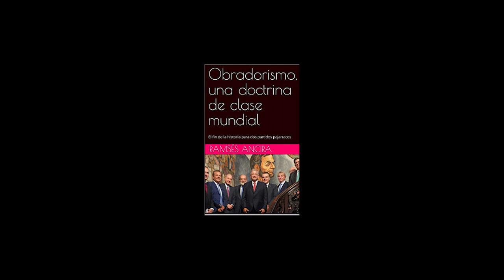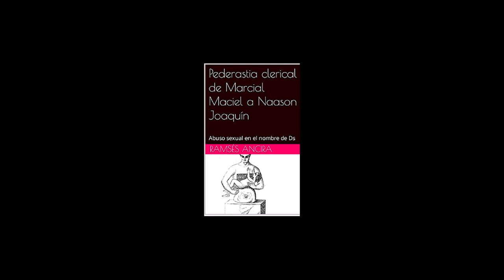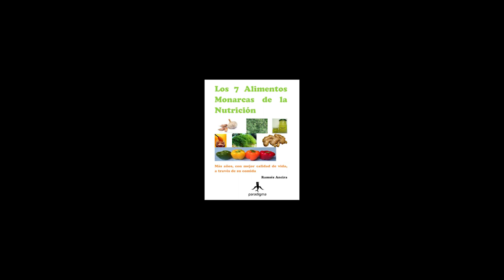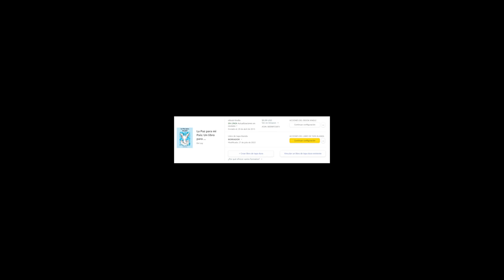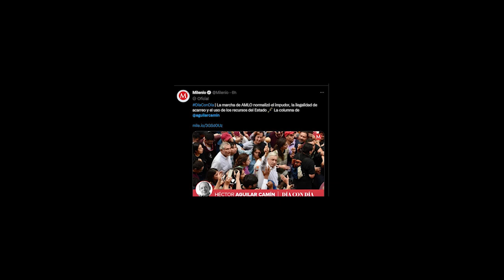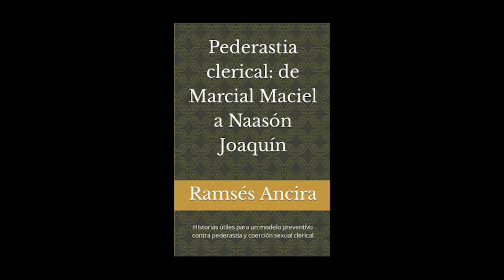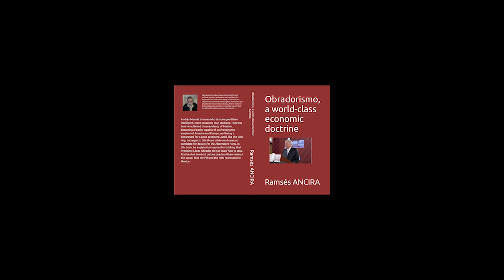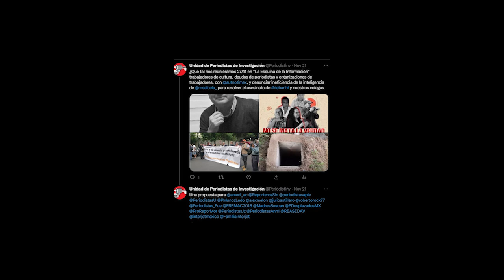Audiolibro Reportero Encubierto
Para Abraham Torres Tranquilino, Brenda Quevedo, Jacobo Tagle, Capitán Vladimir Ilich Malagón, Juana Hilda y las 80 mil personas presas en México sin sentencia, sin pruebas materiales o francamente culpables fabricados porque es el mejor negocio del gobierno, recaudación sin impuestos y blanqueo de dinero por varios billones de pesos al año. Si deseas colaborar aún más con la Unidad de Periodistas de Investigación, agradecemos la compra del libro impreso en este enlace Si deseas contribuir con la Unidad de Periodistas de Investigación y el apoyo a la huelga de @Sutnotimex , el 50 por ciento de nuestras regalías serán donadas a este propósito amzn.to/3XpAfv7